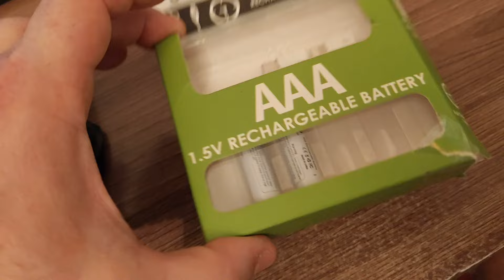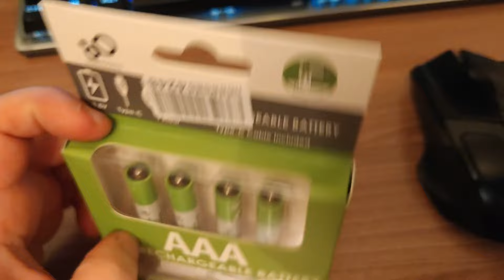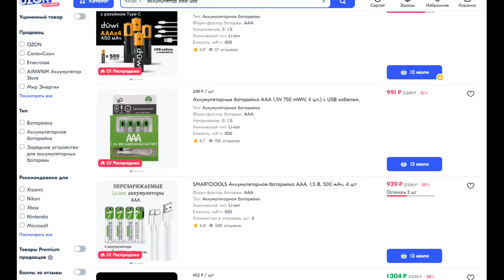Купил перезаряжаемые аккумуляторы батарейки AAA Smartoools Battery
Купил себе еще одни перезаряжаемые литий ионные аккумуляторы AAA типа (пальчиковые, мизинчиковые) фирмы Smartoools. Эти li-ion батарейки с зарядкой (smartoools battery) заряжаются от обычной телефонной зарядки, так как имеют разъем usb на type-c. Покупал перезаряжаемый аккумулятор для беспроводной игровой мышки, чтобы беспроводная мышь всегда была на зарядке, а также в целях экономии, чтобы не тратить деньги на обычные батарейки. Купить акумы можно на Озоне у любого продавца, их там куча ! Отзывы мои об перезаряжаемых аккумуляторах от ЮСБИ только положительные, батарейка с подзарядкой меня радует и моя мышка довольна ) Это не реклама этой фирмы, а обычная распаковка и мой совет вам. Прошлая моя покупка в этом ролике а в этом видео вы сможете посмотреть распаковку новой моей покупки 👉🏻